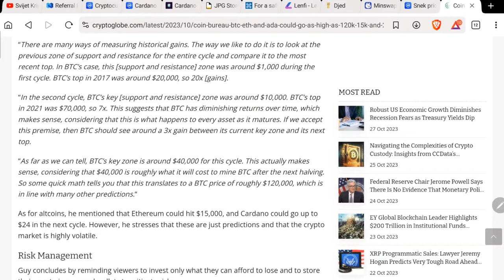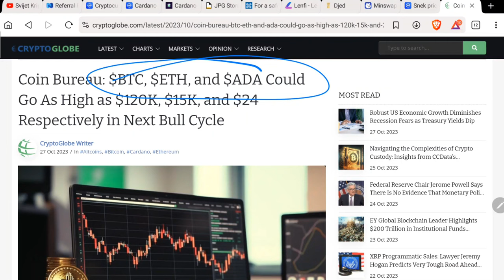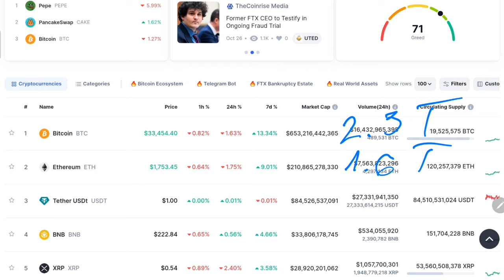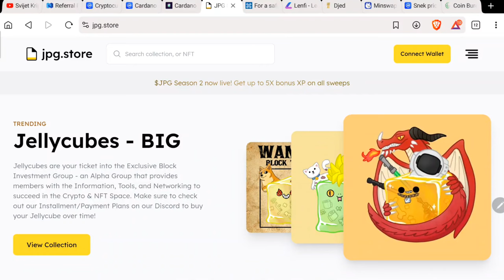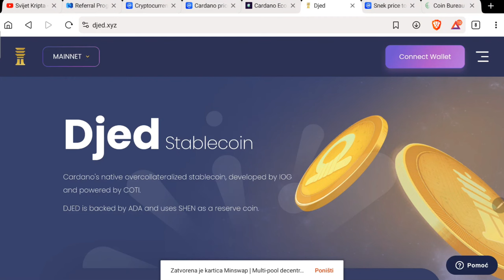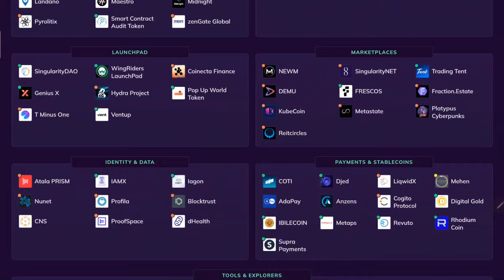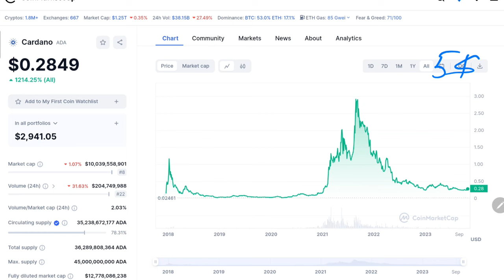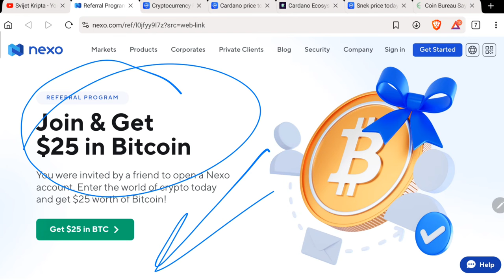Do koje cijene ide Cardano (ADA) u bull marketu?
* Koraci za dobivanje bonusa:
1. Registracija na web stranicu direktno preko linka
SAMO PREKO RAČUNALA - preko mobitela nećete dobiti bonus
2. Potvrda identiteta KYC (traje par minuta)
3. Prebacite sa walleta 101$ nekog stable coina koji podržavaju
4. Nakon 30 dana čuvanja kod njih na stakingu dobivate 25$ Bitcoina gratis!

- Moja preporuka je da nakon toga vratite sve valute na svoj wallet, jer not your keys, not your kripto.
⬇️ 10% popusta na kupnju Tangem walleta! ✅

BSC: 0xE721150b342dc330bFe0ea7349c74ef0c180bA7a
BTC: bc1qgn8e0stdcg23zy8zu52gazzm6x7pj388pyqvw8
ETH: 0xE721150b342dc330bFe0ea7349c74ef0c180bA7a
ADA: addr1q9c3dvesd2dep53035lqju3r0nvcudldh2g5qgf5fmxuzzfnajf7hdp7tn9u7q94rwqr9l2rxxupmath39uptd5tmfjs7lc2e9
DOGE: D8wxev8MArJ2fnb2w7UrskU6sndMFTsE6G
LTC: ltc1qj85ydawvds9ss3sh9vld005qwgm7zt0pa839ew